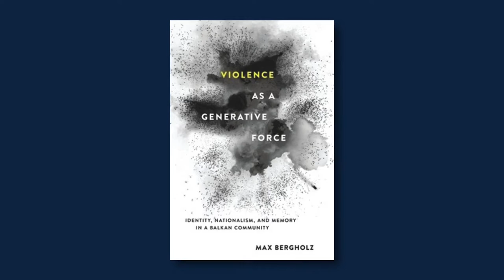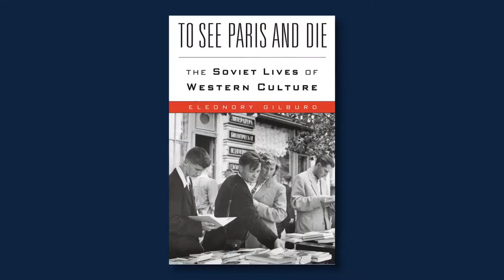A Laura Shannon Prize Conversation: Writing and the Art of Storytelling in Academia (Kylemore Abbey)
A highlight of the 2022 Laura Shannon Prize residency at Kylemore Abbey in western Ireland was a panel discussion with three winners of the prestigious Laura Shannon Prize, awarded annually to the author of the best book in European Studies that transcends a focus on any one country, state, or people to stimulate new thinking about contemporary Europe as a whole. In this panel discussion, the three prize-winners — Max Bergholz (Concordia University), Eleonory Gilburd (University of Chicago), and Mark Thompson (University of East Anglia) — discussed writing and the art of storytelling in academia. The discussion was moderated by Clemens Sedmak, director of the Nanovic Institute for European Studies.

Special thanks to the teams of the Nanovic Institute and the Kylemore Abbey Global Center for their work throughout the week, including the filming of this video.